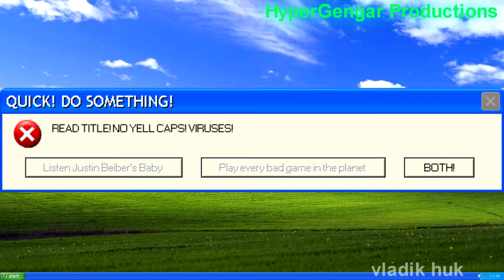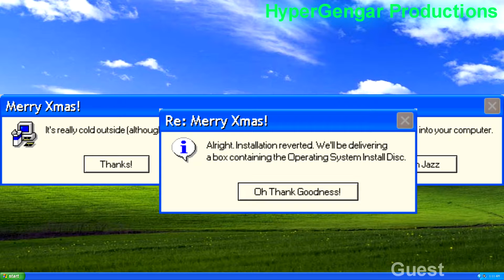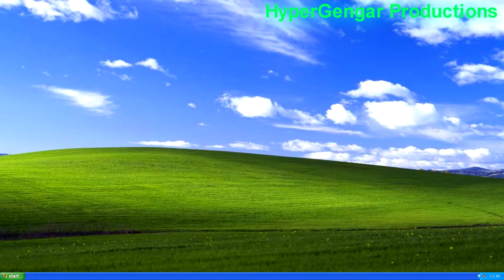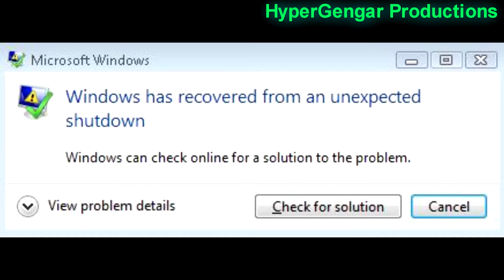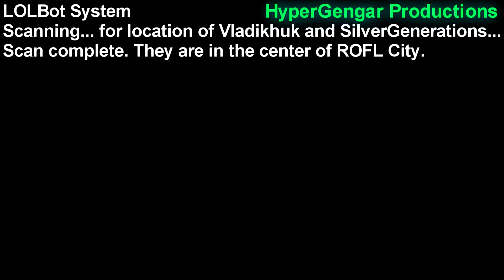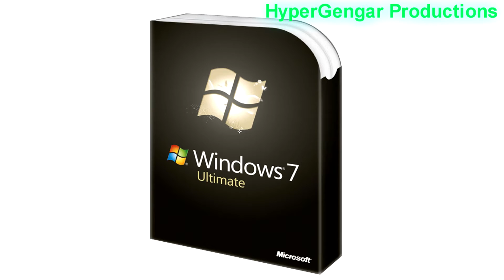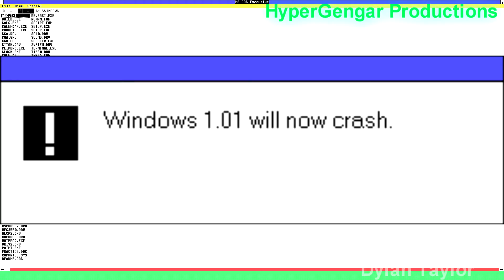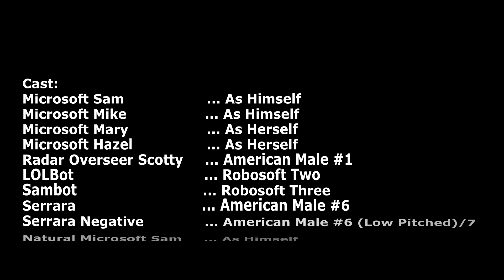Microsoft Sam Reads Funny Windows Errors Season 3 Finale (The Ultimate Finale)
"Never rest from winning, keep going on."

Yeah! Here's the ultimate finale of Funny Windows Errors! Will Sam, Mike, and the rest of the team win this battle once and for all? Find out in this episode!

(Other Music)
Sonic 3D Blast/Flickies Island "The Final Fight" (Reversed)
Sonic 3 Credits (Reversed)